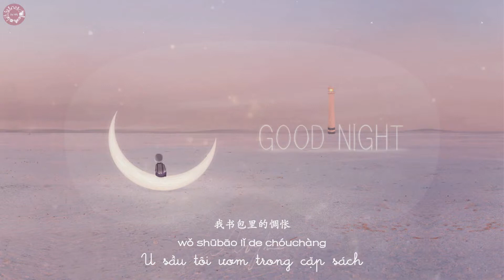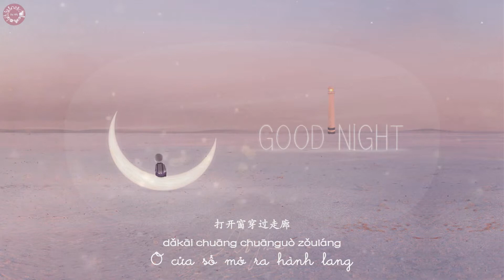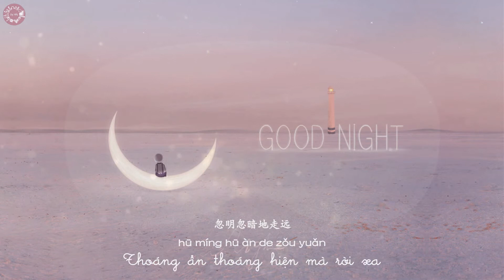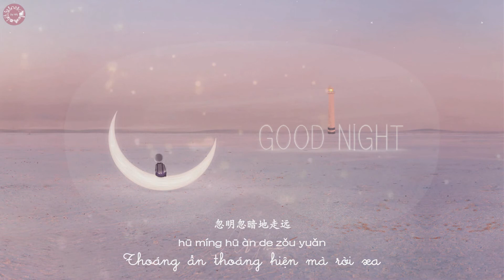[Cover] Chiếc dù màu xanh - Kaonashi Rouge | 蓝色降落伞 - Kaonashi Rouge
Artist: lost7
Chiếc dù màu xanh
Album Sâu trong Thâm
Lời: Cao Hiểu Tùng & Duẫn Ước
Nhạc: Cao Hiểu Tùng
Biểu diễn: Châu Thâm
Cover: Kaonashi Rouge

蓝色降落伞
所属专辑《深的深》
作词: 高晓松&尹约
作曲: 高晓松
演唱: 周深
Cover: Kaonashi Rouge

Ấn tượng ban đầu của thầy Cao Hiểu Tùng đối với Châu Thâm chính là như một chiếc dù màu xanh - phổ thông, u buồn, cô đơn, mềm mại. Tuy rằng quá trình thu âm gặp đôi chút khó khăn, nhưng cuối cùng giọng hát của Châu Thâm đối với bài hát vẫn là vô cùng hòa hợp, cảm giác tựa như một tiếng gọi khe khẽ mơ màng, vẽ nên một bầu không khiến trong lòng người nghe không khỏi còn lại dư vị.

Linh cảm để viết nên ca khúc này tới từ bộ phim "Khổng tước" kinh điển của đạo diễn Cố Trường Vệ. Cô gái trong phim mang theo chiếc dù màu xanh tự may, khoảnh khắc cô đi xuyên qua phố xá ồn ã đông đúc cũng chính là lúc nhạc khúc đẹp đẽ của bộ phim thánh thót vang lên, lúc cảm xúc mạnh mẽ nhất của đạo diễn không thể kìm nén được nữa mà bộc phát ra thông qua tác phẩm.

"Chiếc dù tôi xanh biêng biếc màu trời,
Giữa tầng không thật cô đơn biết mấy
Trồi về biển người cuộn trào xô đẩy
Trông tôi dần khuất lấp nhạt phai"
Về mặt thời đại mà nói, con người ta khác nào nhành cây trôi nổi phiêu linh giữa biển khơi. Như lời của Sándor Petőfi, tuyệt vọng mà thành trống không thì cũng khác nào là hy vọng. Có lẽ vận mệnh xưa nay luôn bị chi phối, nhưng thật may sao chúng ta vẫn còn một ca khúc như thế này.